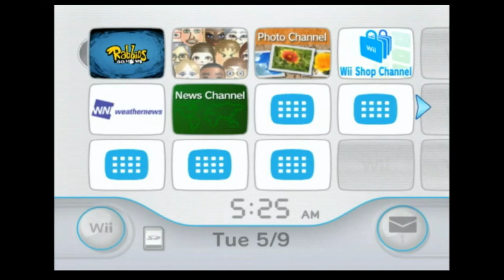I Play Rabbids Go Home On Nintendo Wii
Credit To Ubisoft, Nintendo & Everyone

Alright, I Decided To Play Rabbids Go Home On The Nintendo Wii. I've Been Watching Those When I Was Young On Youtube Many Years Ago, But Not Tried It Yet. So, I'm Gonna Do A Gameplay.

That's Pitched Copyrighted Music For The Radio & Work, I've Apologize.